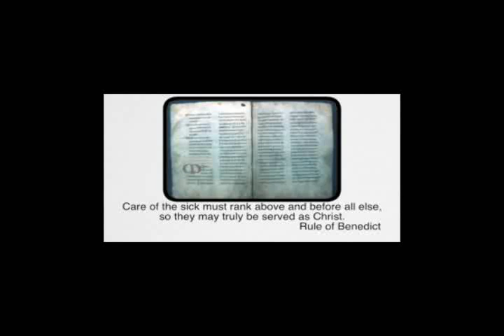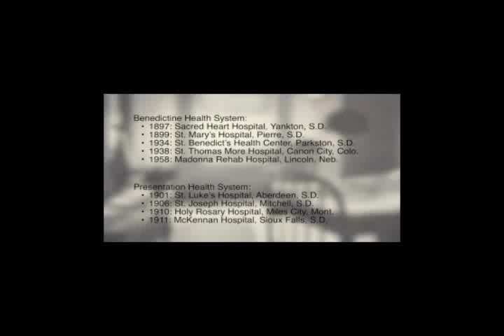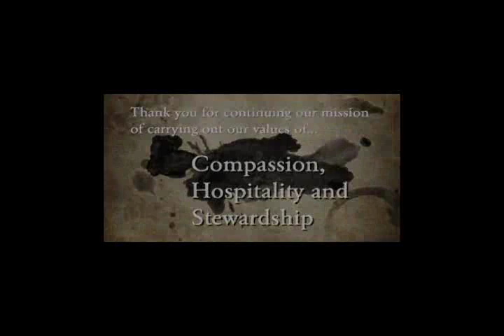The Story of Avera